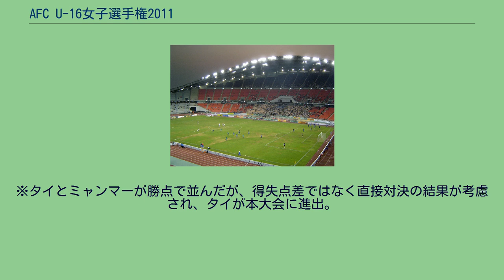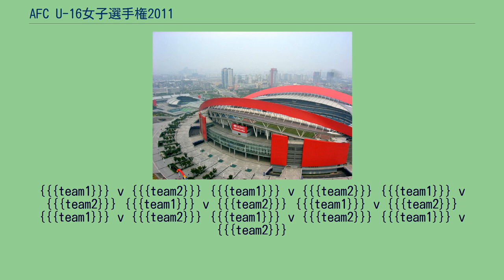AFC U-16女子選手権2011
AFC_U-16女子選手権
AFC U-16女子選手権2011（英: AFC U-16 Women's Championship 2011）は、2011年11月3日から11月13日にかけて、中国・南京で開催された第4回目のAFC U-16女子選手権である。
この大会は2012 FIFA U-17女子ワールドカップのアジア予選を兼ねており、本大会の上位3チームに出場権が与えられる。
以下の競技場が会場として用いられる。
前回大会の1位から5位（ 韓国・ 北朝鮮・ 日本・ オーストラリア・ 中国）は予選免除、6位から8位（ タイ・ ミャンマー・ チャイニーズタイペイ）は1次予選免除。
本大会には予選免除の5チーム以外は、2次予選1位のチームのみが出場権を得る。
グループ A 全試合フィリピン･マカティで開催。
{{{team1}}} v {{{team2}}} {{{team1}}} v {{{team2}}} {{{team1}}} v {{{team2}}} {{{team1}}} v {{{team2}}} {{{team1}}} v {{{team2}}} {{{team1}}}
v {{{team2}}} {{{team1}}} v {{{team2}}} {{{team1}}} v {{{team2}}} {{{team1}}} v {{{team2}}} {{{team1}}} v {{{team2}}} グループ B 全試合ヨルダン・アンマンで開催。
{{{team1}}} v {{{team2}}} {{{team1}}} v {{{team2}}} {{{team1}}} v {{{team2}}} ※ヨルダンとイランが勝点、得失点差、総得点で並び、直接対決でも引き分けたため、PK戦を実施してこれに勝ったイランが2次ラウンドに進出。
全試合タイ・バンコクで開催。
※タイとミャンマーが勝点で並んだが、得失点差ではなく直接対決の結果が考慮され、タイが本大会に進出。
{{{team1}}} v {{{team2}}} {{{team1}}} v {{{team2}}} {{{team1}}} v {{{team2}}} {{{team1}}} v {{{team2}}} {{{team1}}} v {{{team2}}} {{{team1}}} v {{{team2}}} {{{team1}}} v {{{team2}}} {{{team1}}} v {{{team2}}}